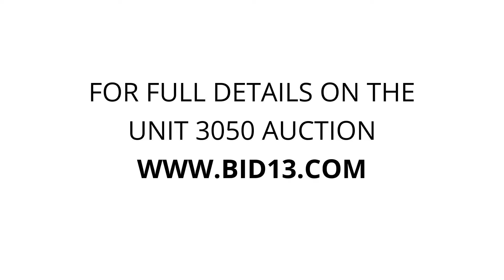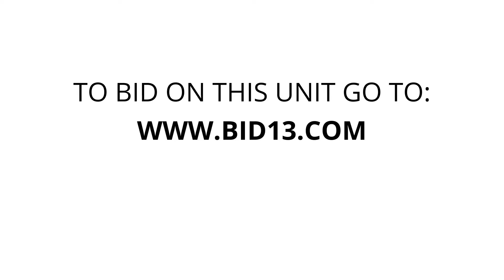Apple Self Storage - Kitchener - Unit 3050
coffee-table, hutch, endtable, boxes, chairs, toys, AirConditioner, bags